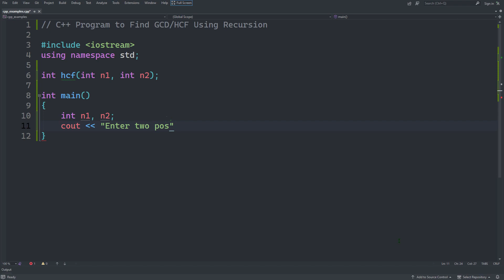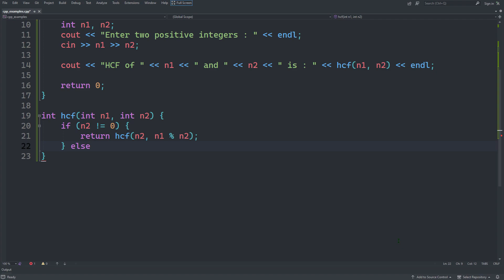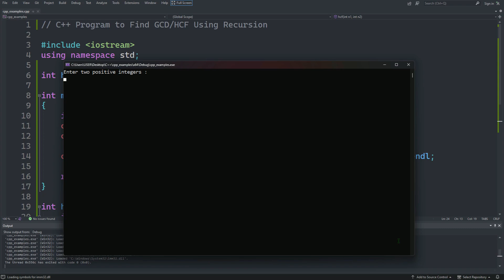C++ Program to Find GCD/HCF Using Recursion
c++ program to find gcd using recursion
c program to find gcd using recursive function
c++ find gcd
c program to find hcf using recursion
c++ gcd recursive function
gcd c++ function
c program to find gcd of a number using recursion
gcd recursive algorithm
c++ program for gcd using recursion
program to find gcd using recursive function
program to find gcd using recursion
gcd program in c++ using recursion
c++ gcd function
find gcd (hcf) of two numbers using recursion
gcd recursive function c++
recursive program to find gcd of two numbers
find hcf using recursion in c
x265 recursion programming exercise gcd
c++ hcf
c++ program to find gcd of two numbers using recursion
program to find hcf of two numbers using recursion
program to find gcd of two numbers using recursion
c program to find gcd of three numbers using recursion
gcd of three numbers using recursion
gcf c++
hcf c++ program
gcd recursive java